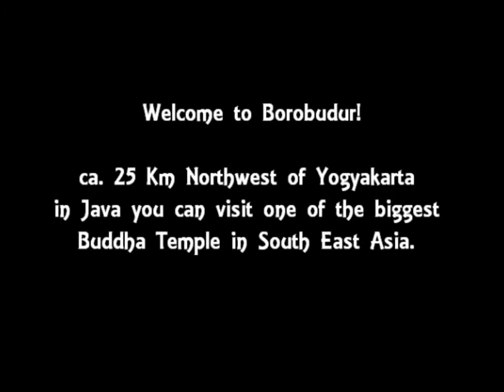youtube video #-8bc5eQ8d6s